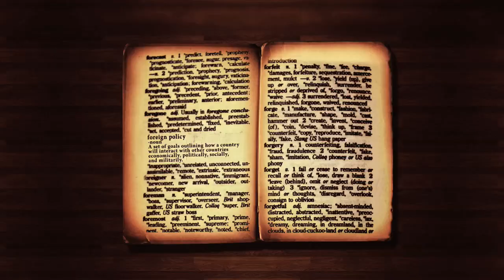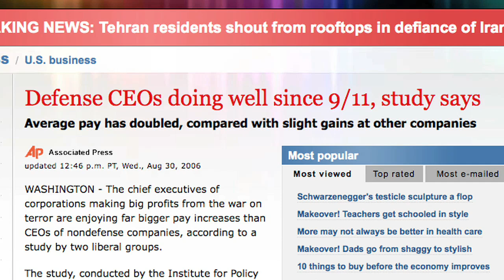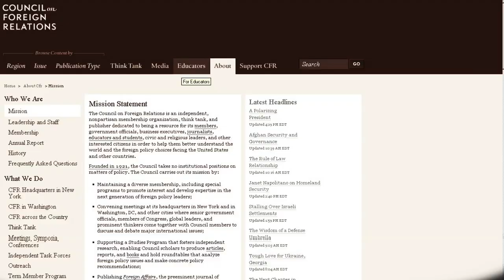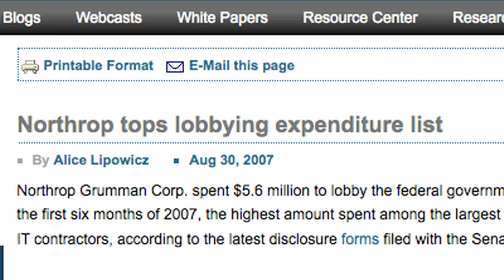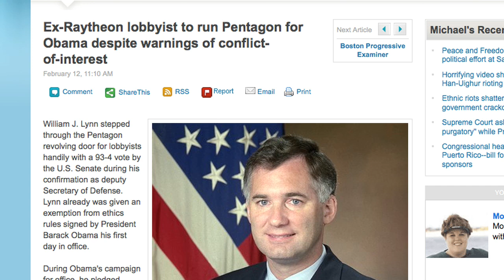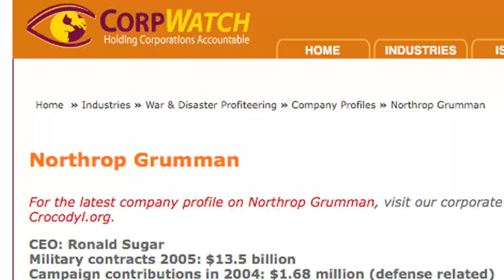Foreign Policy & War Profiteering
For a transcript of this video along with resources and other information please